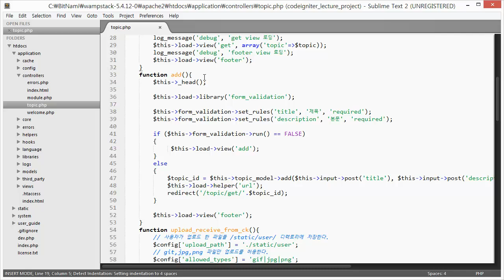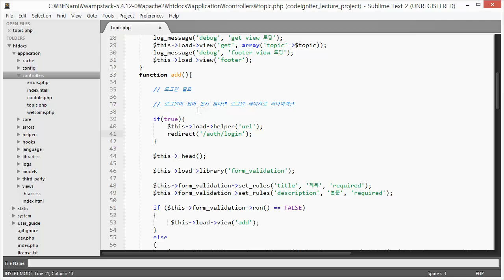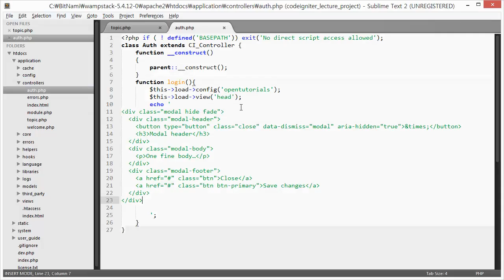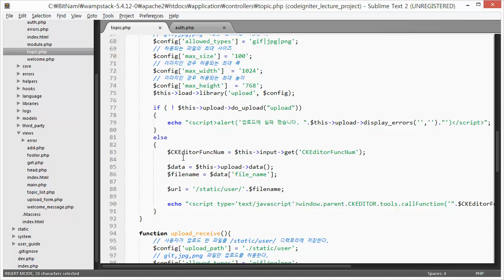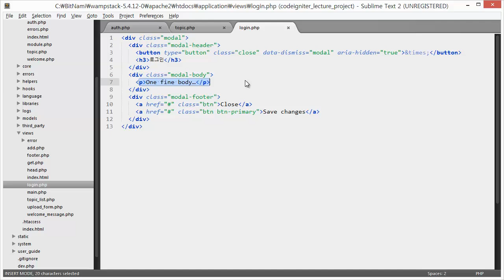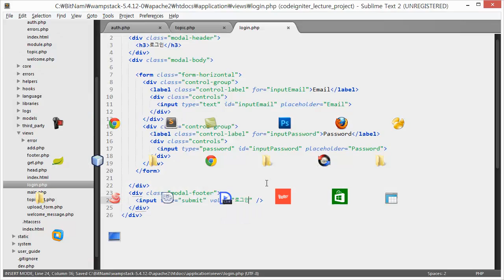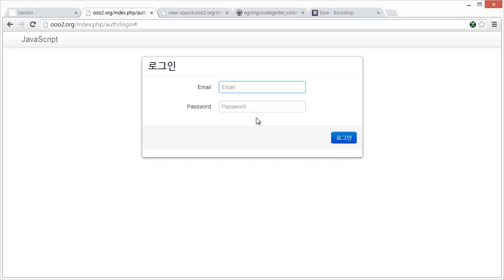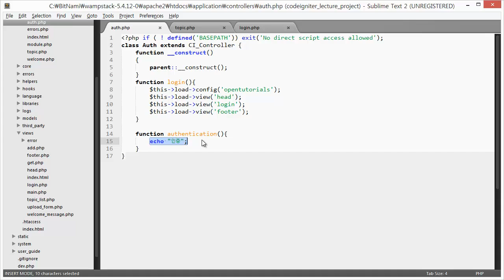CodeIgniter - Session & 사용자 인증 (2/4)